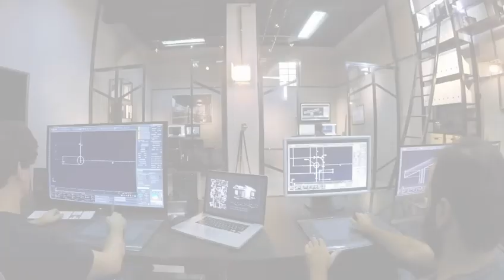Fotoğrafçılık Hakkında Her Şey ! (Nasıl Güzel Fotoğraf Çekilir ?)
Fotoğrafçılık bir çok insanın tutkusu. Profesyonel fotoğrafçılık hayatında adımları hızla çıkan İzmir Ekonomi Üniversitesi Meslek Yüksekokulu Müdürü Emre Küheylan, kariyerini 'Erkan Doğan ile Haber' kanalına anlattı. Fotoğraf çekmek hakkında daha fazla bilgi almak, fotoğrafın içerisindeki hikayelerde gezinmek istiyorsanız bu videoyu kaçırmayın, iyi seyirler

20 yıldır aktif gazetecilik yapan Erkan Doğan, sağlık alanında yayınlanan ‘Demir Şırınga’ ve ‘Beyaz Zafer’ isimli iki kitabı bulunmaktadır. KOSGEB desteği ile kurulan Türkiye’de 300 haber sitesinin üye olduğu Bilim ve Sağlık Haber Ajansı Genel Yayın Yönetmeliğini yürüten Doğan, bugüne kadar yüzlerce sağlık ve eğitim haberine imza attı. Sağlık ve Eğitim Muhabirleri Derneği’ni kurucuları arasında yer alan Doğan, objektif ve şeffaf habercilik ilkesiyle çalışmalarını yürütmektedir.